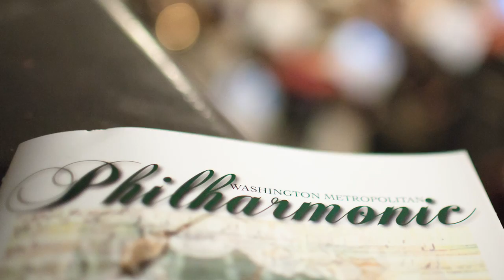WMPA Sequence YouTube